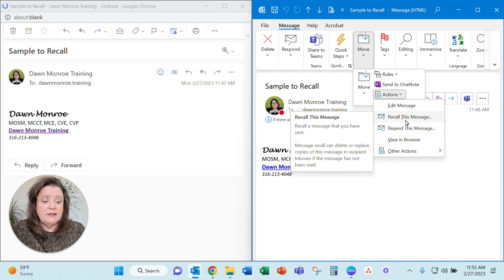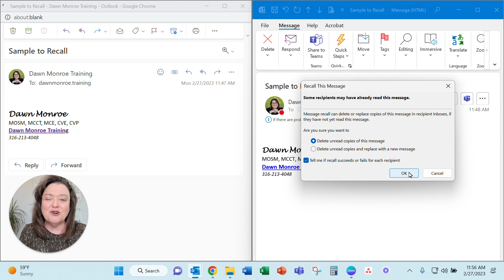Microsoft Outlook Recall an Email Message 27 February 2023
How to recall an email message in Microsoft Outlook.  This is in the Microsoft 365 DESKTOP version.

If you need to recall a message in the 365 WEB version of Outlook.  It is called Undo Send.  That can be turned on in your Settings_Mail_Compose and Reply. BUT, you only get TEN SECONDS!!

This video was recorded with Loom.